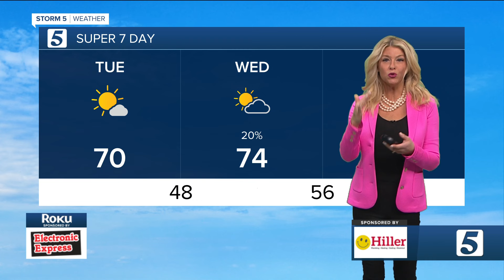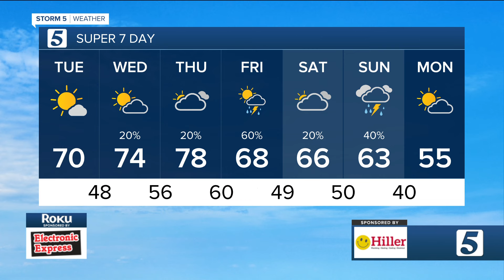Springing into summer-like temperatures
Today will be filled with sunshine and warmth.. However, rain chances return Thursday night into Friday.  Some storms could turn strong to severe.